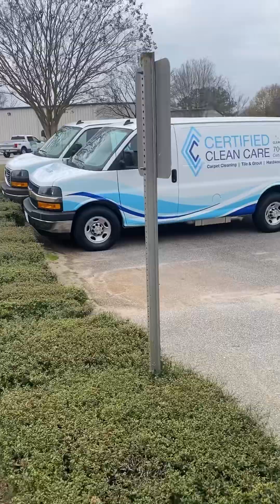November 8, 2024